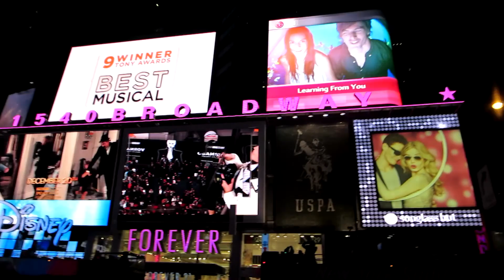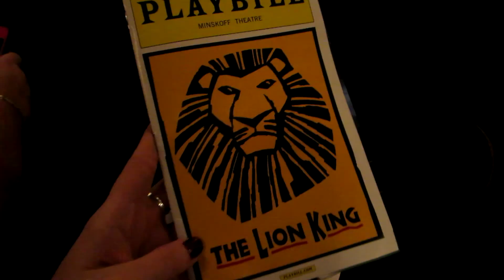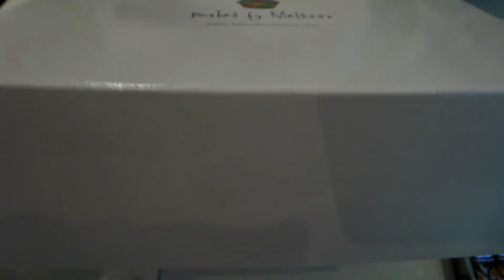Family Adventure: NYC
Bright lights, big city!